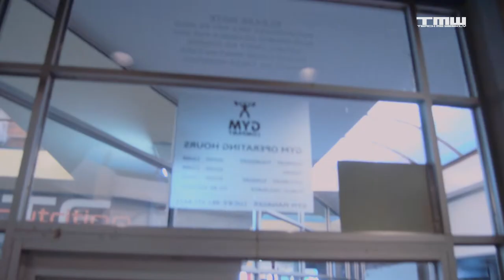How to build solid deltoids | T each me weekly (TMW) episode 5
Hi Team Incredible another episode of  TMW the series as been a successes thanks to you guys who have been supporting the movement , if you like please share it with someone who you think could appreciate it  .

or
search for Youridaincredible